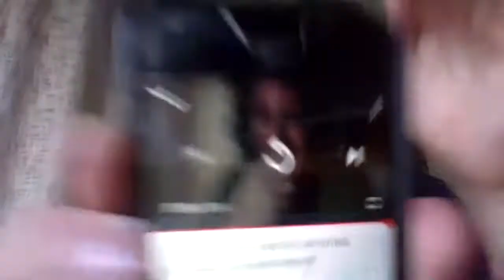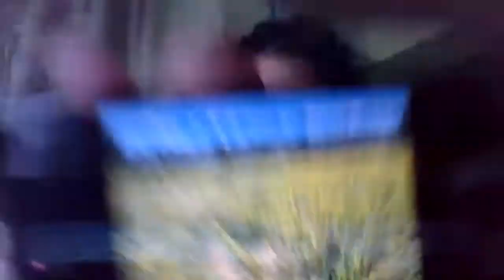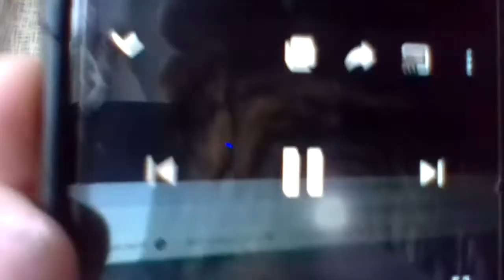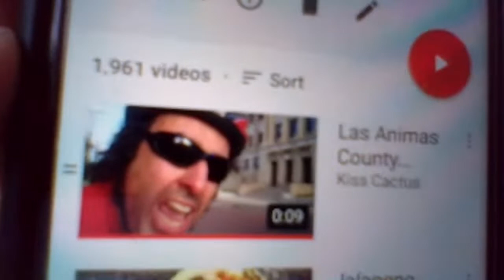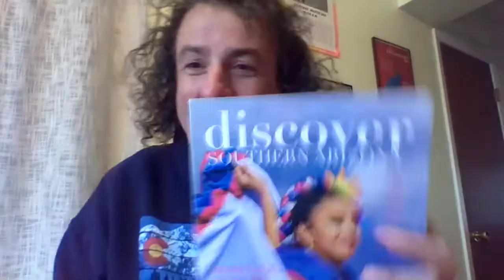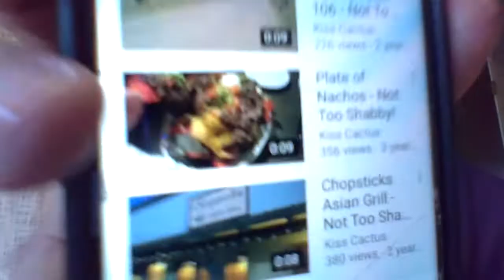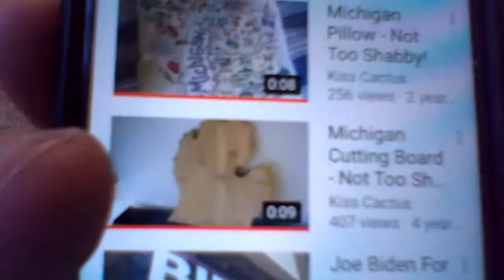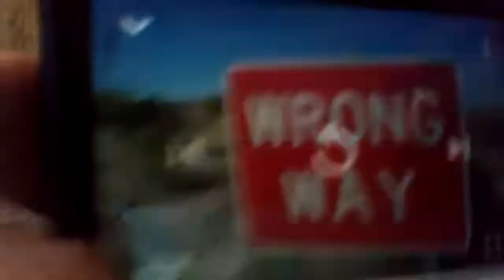LIVE: Coffee in a Chile Pepper Mug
Amazon link to my bike across America book
4:14 - Ghost decoration.
6:06 - Why I fuss about my hair a lot.
13:33 - "Not too shabby" videos about my car.
24:23 - Making the tinsel ghost "not too shabby" video.
30:53 - Val K. "not too shabby" video and story.
33:09 - Making the chile pepper mug "not too shabby" video.